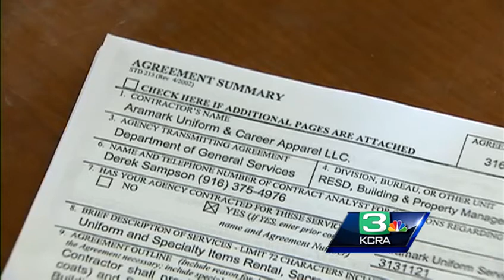State worker uniforms weren't returned; taxpayers to pay thousands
California state officials have decided to pay a supplier of work uniforms more than $87,000 after state workers refused to return the uniforms last year.